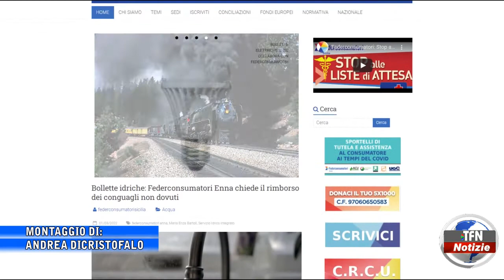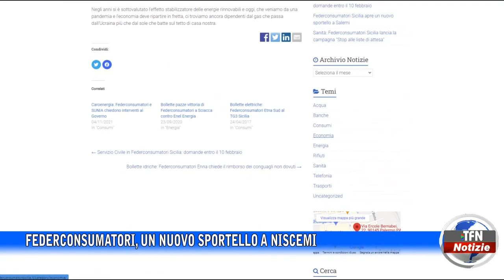Federconsumatori, un nuovo sportello a Niscemi